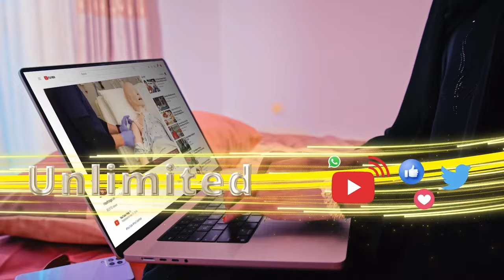Boqor Cismaan Buurmadow ayaa sii wayn lagu soo dhaweeyay magalda Hargeysa.